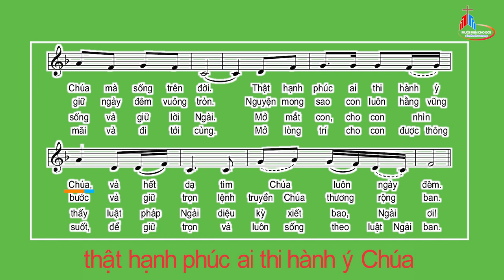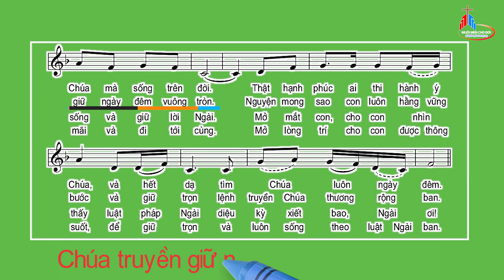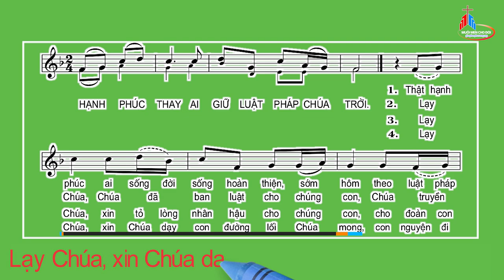Nhạc Beat Đáp Ca: Chúa Nhật VI Thường Niên - Năm A, Huy Hoàng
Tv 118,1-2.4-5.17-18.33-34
Huy Hoàng.